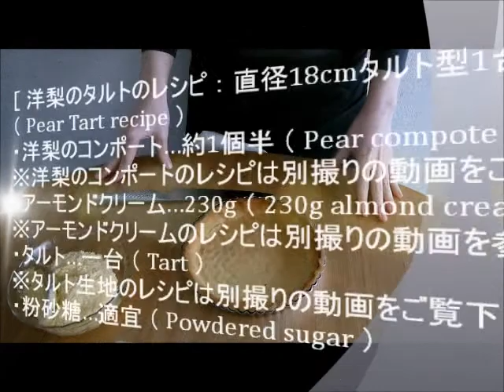洋梨のタルトの作り方 （ How to make pear tart. ）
洋梨のタルトのレシピ・作り方を動画で紹介しています。